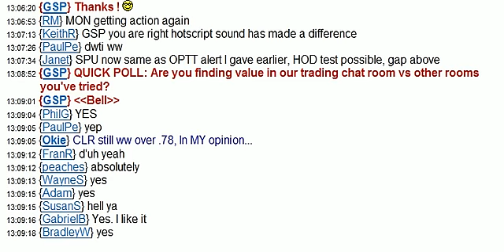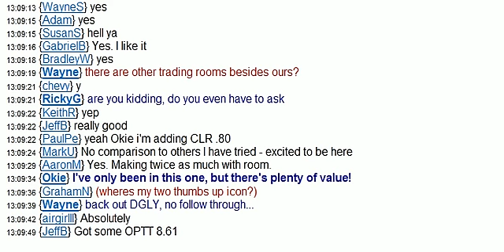Asked my Day Trading Chat Room Members a Question